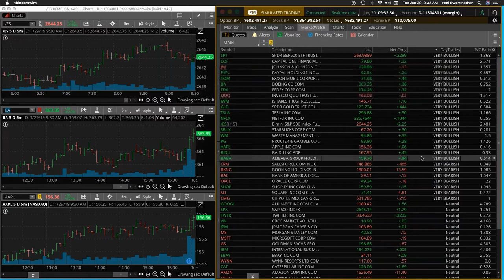Tue Jan29 Day Trading Signals